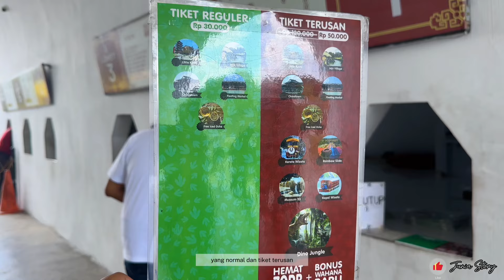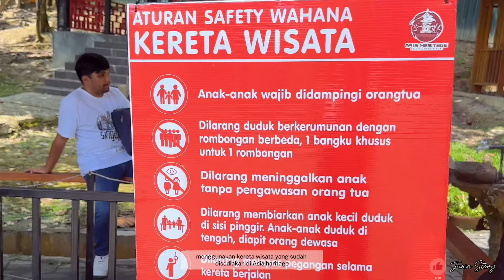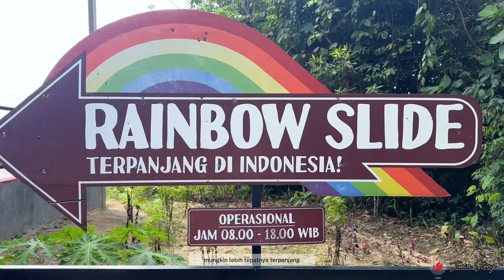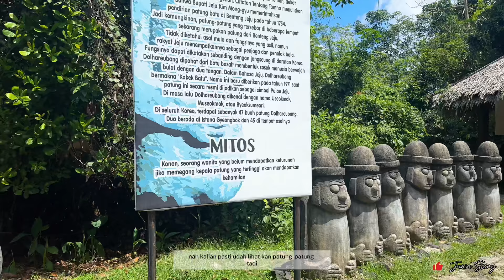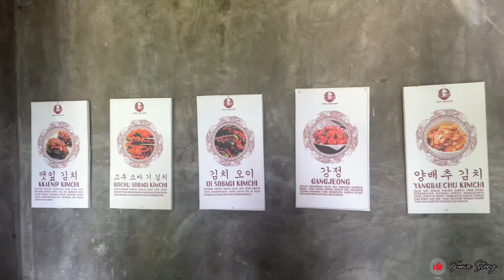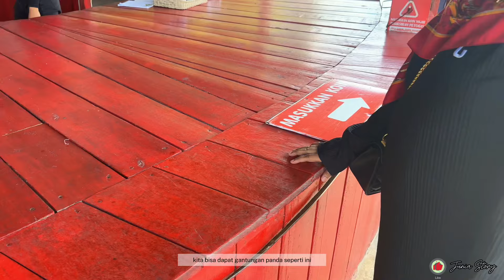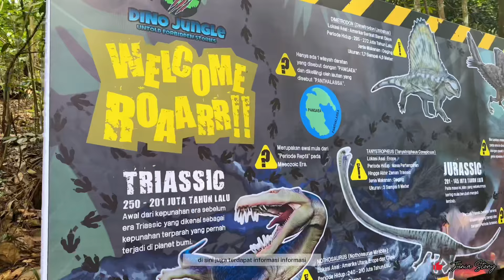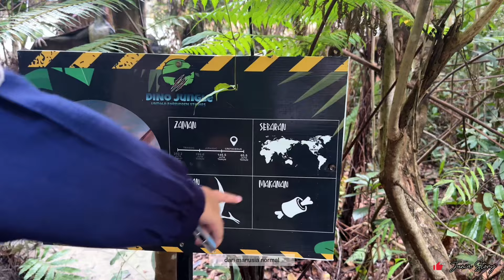Tempat Wisata Keluarga di Pekanbaru | Asia Heritage dengan Rainbow Slide Terpanjang di Indonesia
Hai..
Balik lagi sama Junia Story ✨

Dari Kota Padang, kali ini aku meluncur ke Pekanbaru, ibu kotanya Provinsi Riau. Di sini aku mengunjungi salah satu tempat wisata keluarga yang terkenal di Pekanbaru, yaitu Asia Heritage.

Kalau sebelumnya, di short video, aku sempat review Asia Farm, theme park dengan tema peternakan ala Eropa, nah di Asia Heritage ini kita akan lihat keanekaragaman budaya yang ada di Asia, seperti Korea Selatan, China, Jepang, dan lainnya.

Budaya Korea Selatan yang diangkat di Asia Heritage ini adalah Pulau Jeju dengan kimchinya yang beranekaragam. China, dengan cheongsam dan kolam ikannya, serta Jepang dengan wisata budaya yang terkenalnya yaitu Kyoto.

Selain itu, di Asia Heritage juga terdapat wisata edukasi mengenai zaman purbakala, dimana dinosaurus masih hidup di bumi. Kita bisa melihat aneka jenis dinosaurus dengan beragam informasinya.

So, tonton video ini sampai selesai ya! :) dan Jangan lupa kepoin video lainnya dengan cara klik:

Video lainnya bisa check di bio ya ✨